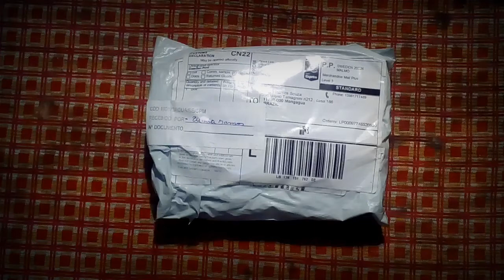Novidades no canal 😎